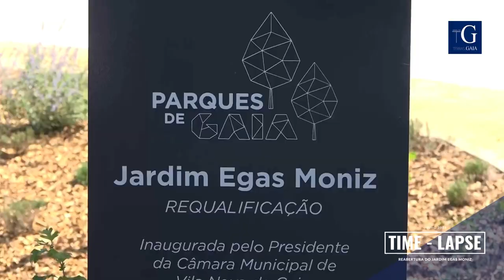TIME-LAPSE | Reabertura do Jardim Egas Moniz